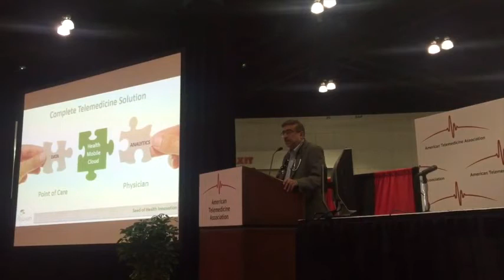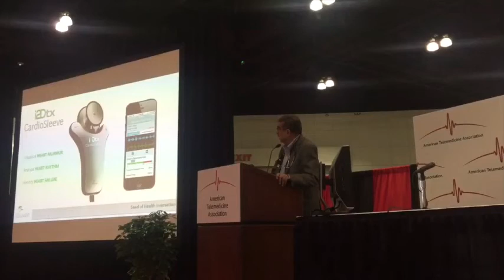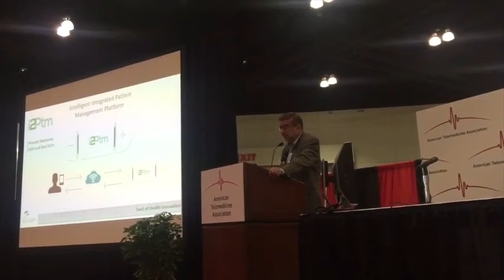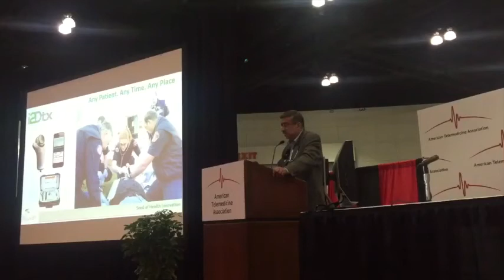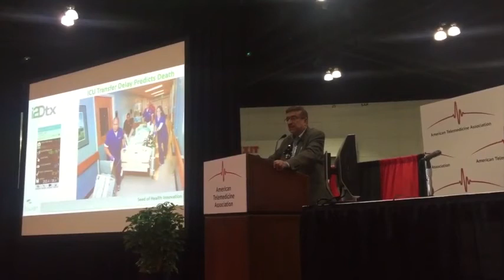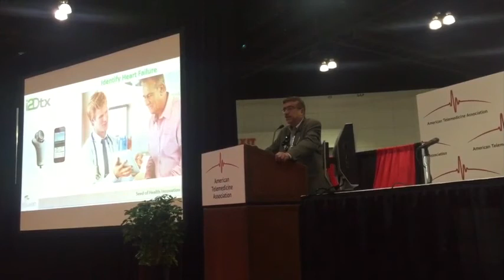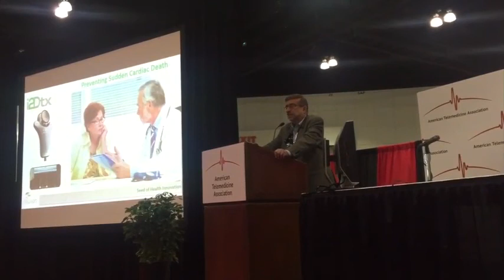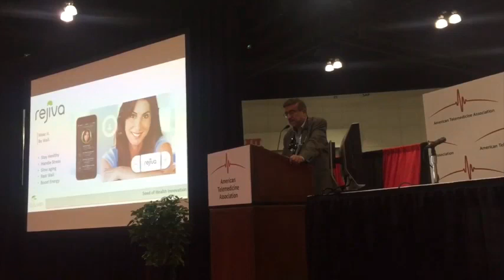Rijuven Unveils CardioSleeve and i2Dtx at ATA 2015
Raj Kapoor, MD, FCCP presents Rijuven's products at the American Telemedicine Association (ATA) 2015 Annual Conference- Los Angeles.  CardioSleeve, i2Dtx and i2Ptm were unveiled with high esteem from conference attendees.